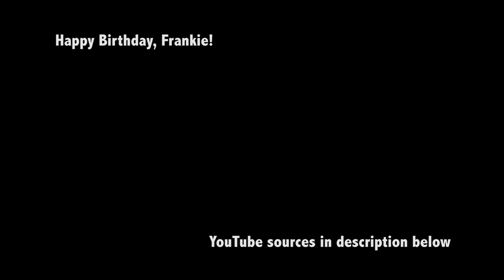SwingNation #84: Happy Birthday Frankie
This month we keep it simple and remember a man who dedicated his life to Lindy Hop. Happy birthday, Frankie Manning.

Yehoodi.com